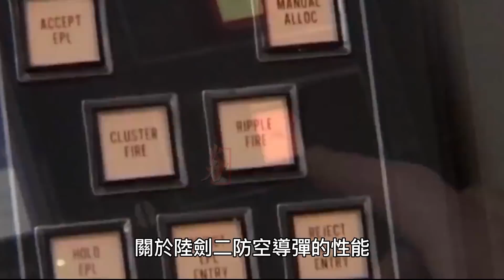陸射劍二型防空系統，台灣最先進野戰防空飛彈，研發進度究竟如何？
陸射型劍二發射車首見於2007年台北航太展，使用商規福特底盤搭載四枚備射彈。相關的研發計畫被命名為「勁弩專案」，最終目標是發展結合雷達、陸射型劍二與自製40快砲的新型低空短程防空系統。勁弩專案於2013年6月進行了初步戰術測評，包括由中科院研製的蜂眼雷達搜索與鎖定目標，並發射陸射型劍二飛彈順利擊落靶機。隔年，整套系統於屏東九鵬基地進行了第二次實彈測試，發射的兩枚飛彈分別擊落兩架靶機，通過測評。]然而，陸軍當時正處於AH-64E與UH-60M採購案的付款高峰期，加上陸劍二飛彈系統的定位不明，使陸軍在勁弩專案通過測評後仍不向中科院採購，而是沿用舊型捷羚防空飛彈系統與復仇者防空飛彈系統來擔負陸軍的野戰防空任務
The land-launched Jian Er launch vehicle was first seen at the Taipei Aerospace Show in 2007, using a commercial Ford chassis to carry four spare projectiles. [2] The related R&D program was named "Strong Crossbow Project", and the ultimate goal was to develop a new low-altitude short-range air defense system that combines radar, land-launched Jian II, and self-made 40-speed guns. The Jinnu project conducted a preliminary tactical evaluation in June 2013, including the bee-eye radar developed by the Chinese Academy of Sciences to search and lock the target, and launched the land-launched Jian-2 missile to successfully shoot down the target aircraft. The next year, the whole system was tested for the second time at the Jiupeng Base in Pingtung. [3] However, the Army was in the peak payment period for the AH-64E and UH-60M procurement cases, and the positioning of the Lu Jian-2 missile system was unclear, so the Army still did not purchase from the Chinese Academy of Sciences after the Jinnu project passed the evaluation. Follow the old Jieling anti-aircraft missile system and the Avenger anti-aircraft missile system to undertake the army's field air defense mission